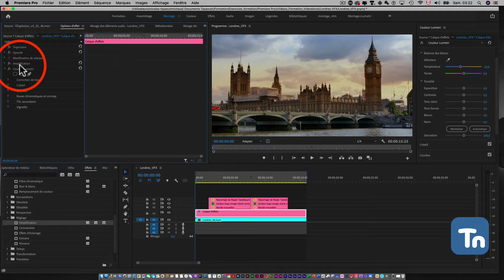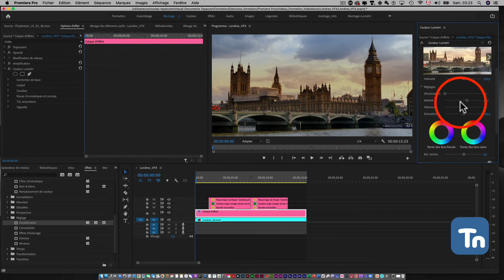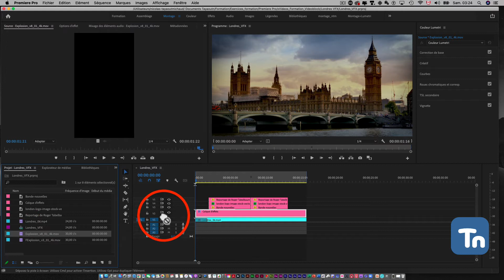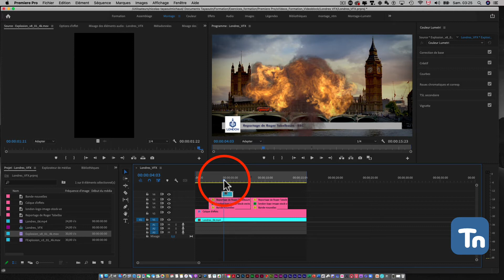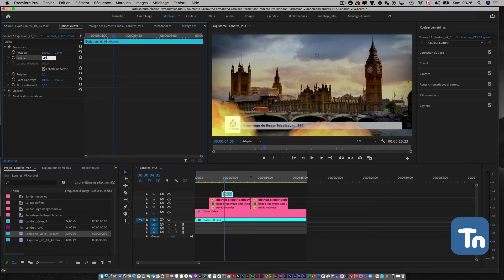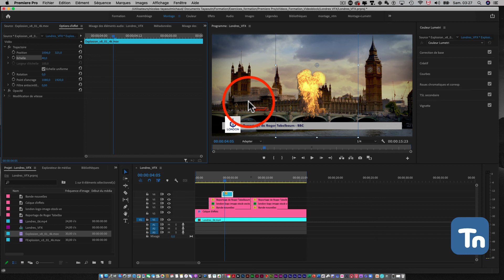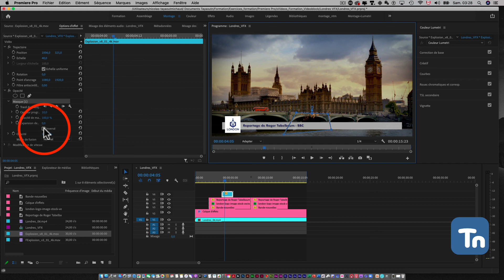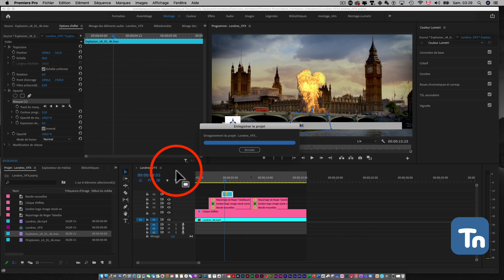Adobe Premeire Pro : Calque d'effet, Lumetri et masque de fusion¿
Ce tutoriel vous apprivoisera à ce qui est écrit dans le titre e ce tutoriel…